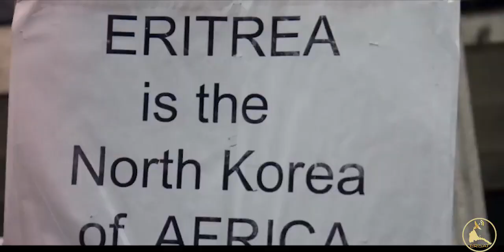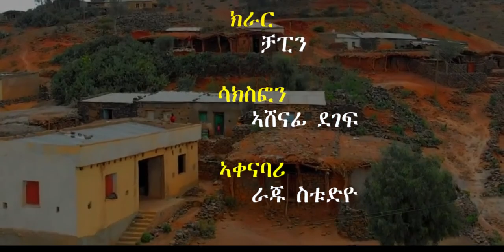ERISAT: New Eritrean Music 2023~ Tesfamariam TeweldeMedhn | ባዕልኻ ኢኻ | Balka ika